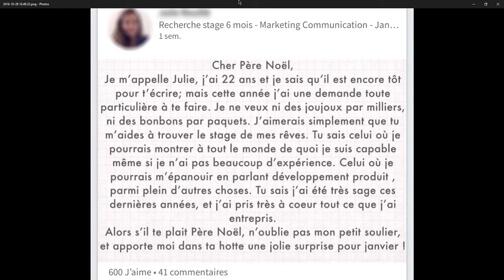SE VENDRE SUR LinkedIn - Exemple #329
⇩ Start, Action & Scale : Obtiens LE feedback direct sur ta situation, tes opportunités ⇩

Exemple d’une publication originale sur LinkedIn. Créative, bien écrite et quelques astuces marketing à découvrir.

⚡️⚡️ Demande maintenant ta session Clarté: Start, Action & Scale! avec David
le vrai coup de pied que personne n'ose te mettre :

✅  Rejoins l’accélérateur pour donner un vrai coup d’accélération à ton business
1. Prendre du recul pour me libérer du stress et gagner en focus,
2. Découvrir et consolider ma singularité pour être reconnu-e,
3. Découvrir mon client idéal (persona, avatar) pour un processus de vente pointu,
4. Créer mon offre irrésistible, mon service d'excellence pour que mes clients réclament mon produit,
5. Créer ma machine à vendre, dans le monde réel comme en ligne, avec éthique et coeur,
6. Apprendre à générer du trafic sur mon site Internet pour plus de clients,
7. Apprendre les tactiques d’accélération du démarrage et Growth Hacking (Data, Résultats, Diffusion) pour plus de CA
8. Apprendre et créer mes séquences de suivi client (email, ...) pour fidéliser et mieux convertir,
9. Automatiser mon entreprise pour me libérer du temps.

Pour les fondateurs d’entreprises, producteurs ou artisans qui veulent conserver leur équilibre tout en développant un business ambitieux, même si le business n’est pas naturel pour toi.

♥ A PROPOS :David Levesque, fondateur de l'accélérateur BusinessTemple, 2014
Mentor, conférencier, auteur, cuisinier 🙂
Un mentorat d’affaires holistique inspiré du Running Lean du monde des Startup, du Growth hacking, de la neuroscience pour t’aider à attirer les bons clients et développer ton activité, avec éthique et esthétique.
Pour impacter durablement ta vie et contribuer à un monde meilleur.
Même si le business semble ne pas être ta première nature.